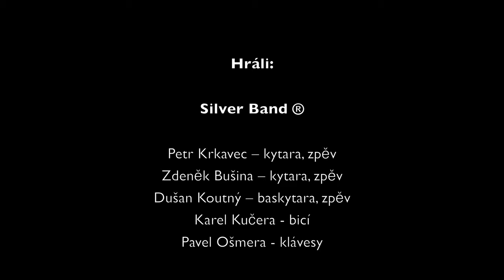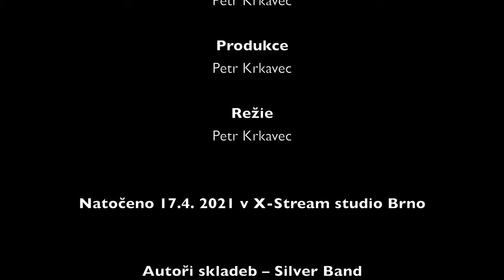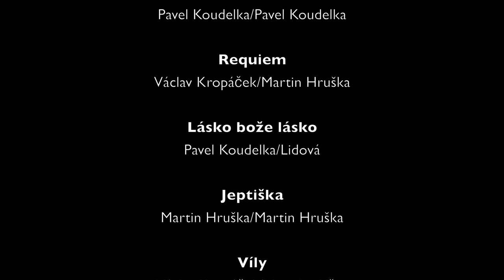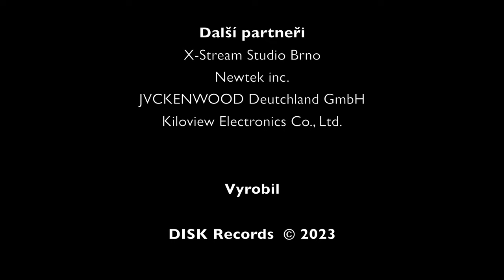Silver Band - Live 4k koncert - full movie 4k/50p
Hráli:

Silver Band ®

Petr Krkavec – kytara, zpěv
Zdeněk Bušina – kytara, zpěv
Dušan Koutný – baskytara, zpěv
Karel Kučera - bicí
Pavel Ošmera - klávesy

Natočeno 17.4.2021 v X-Stream studio Brno

Zvuk
Dušan Koutný – mix, mastering

Zvuková technika
David Procházka
Pavel Svoboda

Live zvuk a multitrack záznam
Jan Fiala

Světla – Lights.cz
Jiří Čmel – Lights.cz
Michal Čmel – Lights.cz

Video LED operátor
Jaroslav Tomek

Video LED stavba a provoz
Tomáš Uherek – LIVEBOX e.p.
Jan Hanák – LIVEBOX e.p.

Manager studia
David Procházka

Hlavní kameraman
Emil Kopřiva

Kameramani
Jiří Vardan
Pavel Otevřel
Marek Černý
Petr Král
Dalibor Černák
Dalibor Šalle
Jiří Strnad

Kamerový technik
Michal Kyjonka

Video střih - postprodukce
Petr Krkavec

Produkce
Petr Krkavec

Režie
Petr Krkavec

Autoři skladeb – Silver Band
hudba/text

Suteréní byt
Martin Hruška/Martin Hruška

Evženova dieta
Pavel Koudelka/Pavel Koudelka

Otesánek (Dědek s babkó)
Pavel Koudelka/Pavel Koudelka

Holka modrooká
Pavel Koudelka/Lidová

Periferie
Pavel Koudelka/Václav Kocman

Tetka kam dete
Pavel Koudelka/Pavel Koudelka

Zadarmo drahé
Martin Hruška/Martin Hruška

Máňa
Josef Koudelka/Josef Koudelka

Flaška šedé
Pavel Koudelka/Pavel Koudelka

Requiem
Václav Kropáček/Martin Hruška

Lásko bože lásko
Pavel Koudelka/Lidová

Jeptiška
Martin Hruška/Martin Hruška

Víly
Václav Kropáček/Miroslav Křap

Plukovník
Pavel Koudelka/Pavel Koudelka

Silver Band - vizuál LED projekce

Suteréní byt
Milena Dopitová

Evženova dieta
Michal Čmel

Milena Dopitová

Holka modrooká
Milena Dopitová

Periferie
Milena Dopitová

Tetka kam dete
Gabriela Bušinová

Zadarmo drahé
Milena Dopitová

Máňa
Gabriela Bušinová

Flaška šedé
Kristýna Hůrková/Vojtěch Humhal

Requiem
Gabriela Bušinová

Lásko bože lásko
Gabriela Bušinová

Jeptiška
Milena Dopitová

Víly
Gabriela Bušinová

Plukovník
Milena Dopitová

Hlavní partner akce
DISK Systems, s.r.o.

Další partneři akce
X-Stream Studio Brno
Newtek inc.
JVCKENWOOD Deutchland GmbH
Kiloview Electronics Co., Ltd.